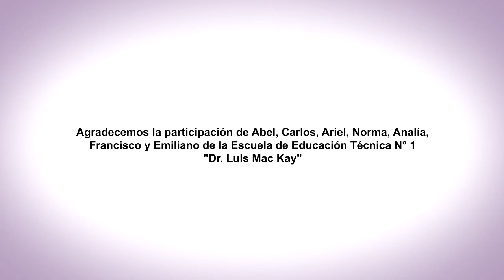EnREDarse | EET N° 1 DR LUIS MAC KAY - Gualeguay, Entre Ríos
La Convivencia Escolar y el Abordaje de los Conflictos
EET N° 1 “Dr. Luis Mac Kay”